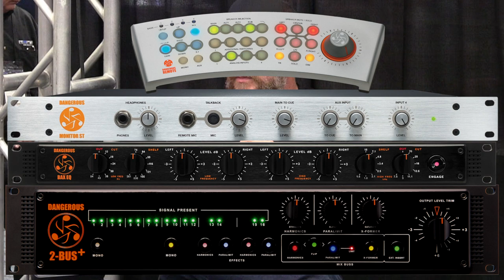F. Reid Shippen | 2019 NAMM Show Interview Replay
Flashback to nammshow 2019 when F. Reid Shippen (Steven Tyler, India Arie, Kenny Chesney) met with marek stycos to discuss his favorite audio tools from Dangerous Music and Manley Labs.